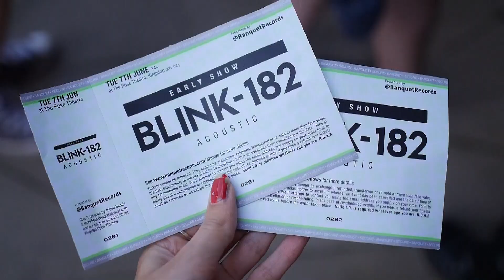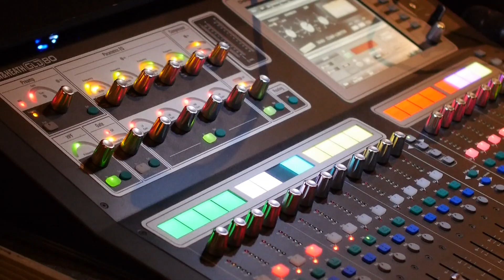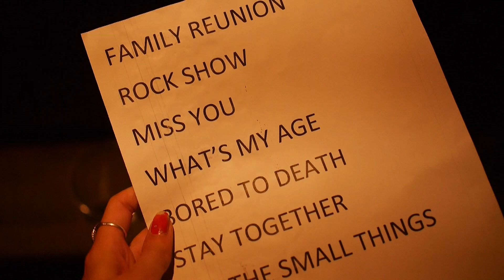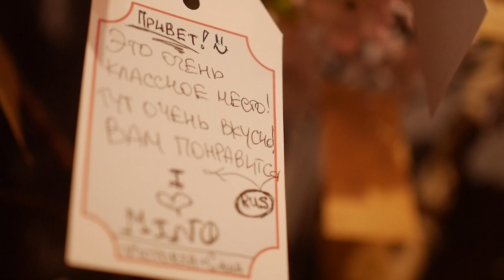VLOG: BLINK 182 AT KINGSTON ROSE THEATRE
Our evening at the 7pm acoustic show at the Rose Theatre in Kingston.

2012 Official interviewer for Reading and Leeds Festival.